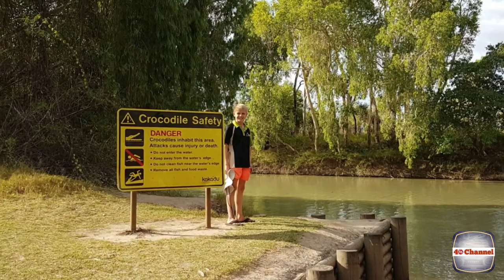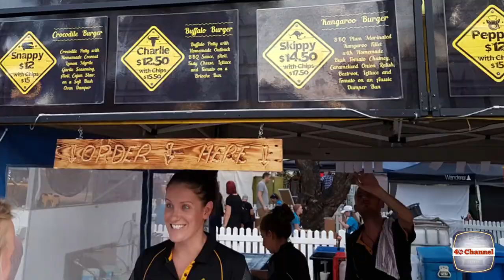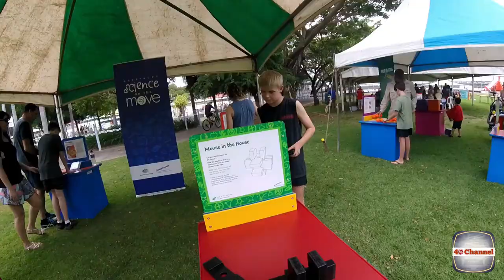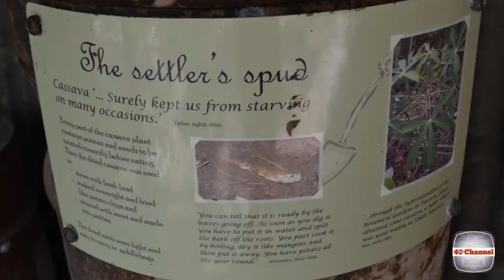EP58 - Northern Australia Overlanding, 4X4 PART 3 Kakadu, Arnhem land and Litchfield national park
We share one of our touring trips from a couple of years ago (2017) towing 3 custom build Offroad vans with 3 different style of Toyota Landcruisers travelling over 9600Km into some of the most remotest and most isolated areas of Australia or even planet Earth! We head up to Northern Australia through, Outback NSW into QLD with a number of free camping along the way in some amazing spots, and then up into  Gulf of Carpentaria NT, Stopping at Lorella springs off the Savannah Way across to Darwin right across the top end to Kakadu and Arnhem land as well as over to Litchfield national park, then make our way down south right through the Red centre of Australia back across the Mighty Murray River back to home all in 6 weeks, with 3 family's, checking out some God's amazing creation along the way.